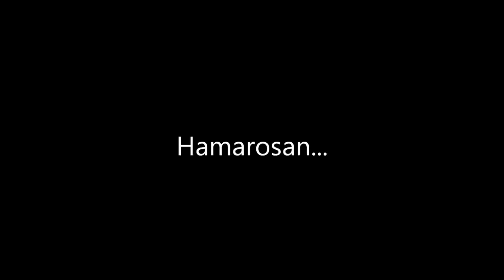[W.I.P.] - OpenBVE - M4 metró projekt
Budapest legújabb metróvonala készülőben az openBVE játékhoz.
Budapest metro line m4 to openBVE. W.I.P.